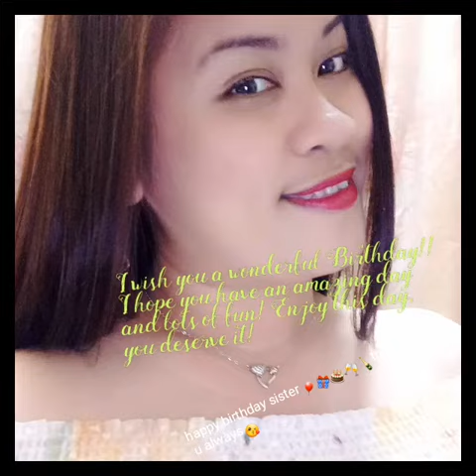happy birthday sis rhea francisco 🎂🥂🍾🎈🎁